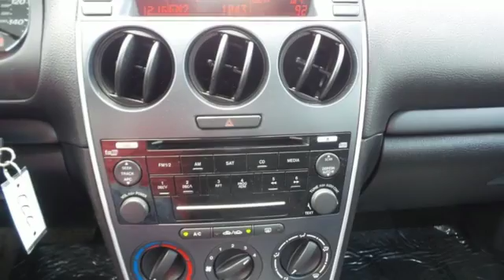Used 2008 Mazda Mazda6 Rochester MN Winona, MN MA16746 - SOLD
Year: 2008
Make: Mazda
Model: Mazda6
Trim: i
Engine: 2.3L 4-Cylinder DOHC 16V
Transmission: 5-Speed
Color: Silver
Mileage: 103121
Stock #: MA16746
VIN: 1YVHP84C485M19513

Address:
4900 Hwy 52 North